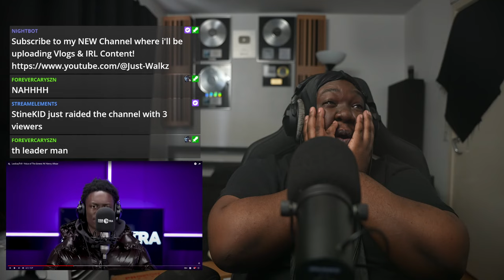HAS HE GOT THE BEST FLOWS IN THE UK!?!?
▼ Timestamps
00:00 Reaction
07:08 Final Thoughts